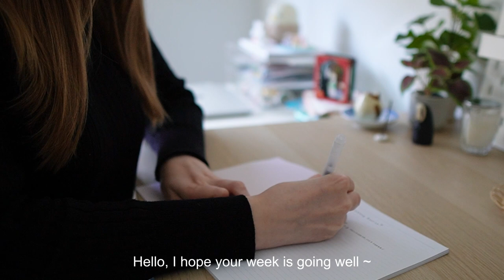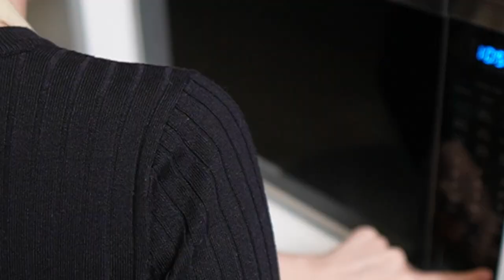Clean with me vlog 🧺 | Kitchen cleaning routine | Cooking at home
In this video I will show you my kitchen cleaning routine including how I clean my microwave and stove top. I hope you enjoy watching my productive and peaceful cleaning routine.

Subtitles: I use auto translate to add subtitles in other languages, apologies in advance if there are any errors. Please let me know if there are any other languages you would like me to add subtitles for ❤️

How I clean my microwave:
1. Add half a lemon to a bowl of water
2. Microwave for a couple minutes until the water is boiling. Leave the water to cool down completely.
3. Remove the turntable from the microwave and soak it in the sink with hot water and dish washing liquid. I used a a dish brush to clean it.
4. Use the lemon solution with a damp cloth to clean the inside of the microwave.

How I clean my stove:
1. Remove the grills and burner caps.
2. Soak the grills in a sink with hot water and dish washing liquid.
3. Spray the cleaner onto the stove top and clean with a damp cloth (I used a simple solution of white vinegar and water to clean with).
4. Dry the stove top and buff out any streaks with a micro fibre cloth.

Timestamps 🎥
0:00 Preview
0:32 Kitchen cleaning
1:53 Microwave cleaning
2:54 Baking muffins
4:52 Stove cleaning
6:05 Laundry

Inspiration by Megan Wofford
In Stillness by Gavin Luke
Midnight in Carmel by Wendy Marcini
Moonflower by Wendy Marcini